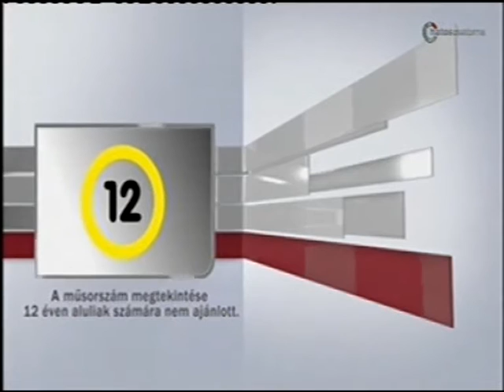Ökölvívás: Emlékezés Csjef Sándorra.....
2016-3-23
vendég: Vasárnap tragikus körülmények között elhunyt egykori Európa-bajnok ökölvívóval, Csjef Sándorral készült 2013 októberi adást ismételjük meg

14  év  3300 élő adás!

dinó